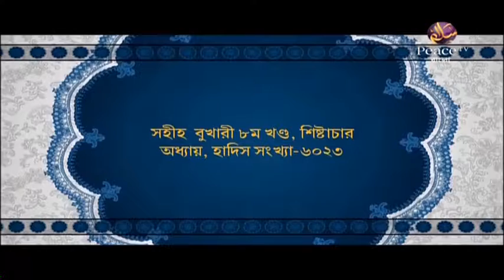৭৭. আসুন কুরআন দিয়ে জীবন গড়ি। শাইখ আব্দুর রাহমান মাদানী। পিস টিভি বাংলা